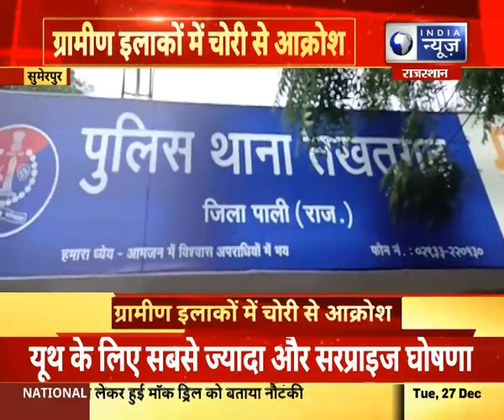Sumerpur News : ग्रामीण इलाकों में चोरी से आक्रोश, पुलिस की कार्यशाली पर सवाल | Hindi News